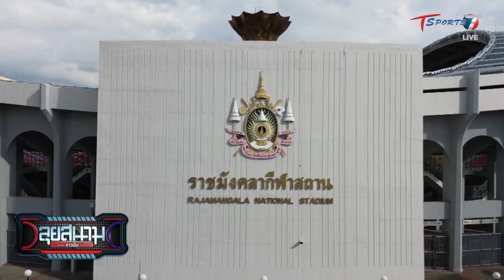ความพร้อม “ราชมังฯ” ก่อน “ไทย” ดวล “สิงคโปร์” คัดบอลโลก | ลุยสนามข่าวเย็น | 10 มิ.ย. 67 | T Sports 7